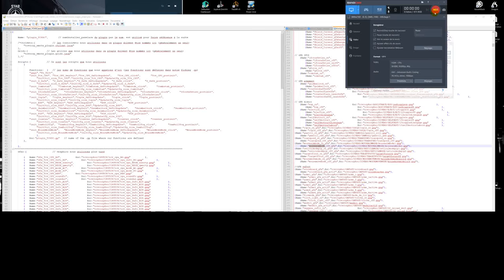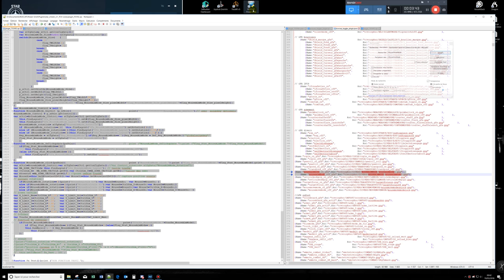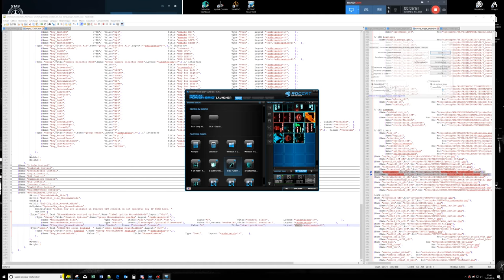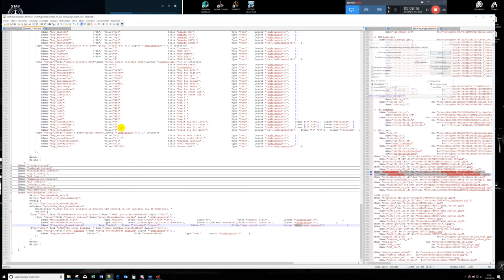CODAGE BUGSMASHER ( soutitré fr)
A la mode bug smascher, une vidéo purement technique..
montre la création d'un contrôle sur le plugin 3.1avec le nouveau code, en partant d'un contrôle équivalent, avec l'ancien contrôle du plugin 3.0 comme référence...
 sur celui ci tous c'est bien passé ( contrôle simple) juste un petit bug d'affichage dans l’éditeur, vite corrigé ;)
6minutes 21, sauvegarde de sécurité et débuguage compris ... si il étais tous aussi simple ^^